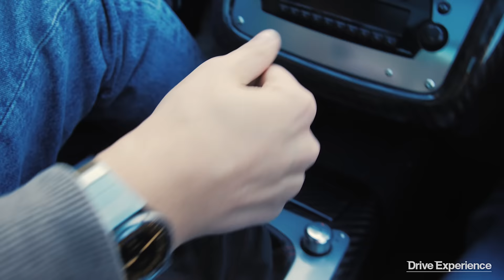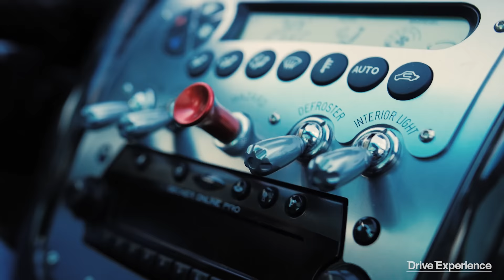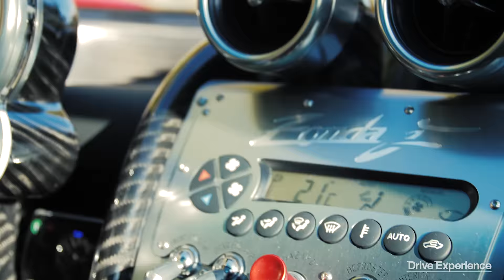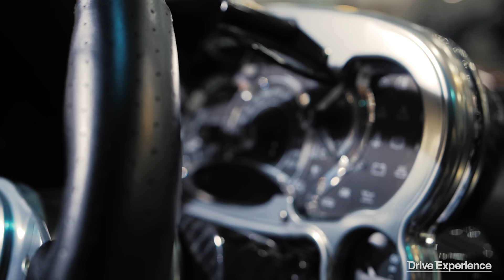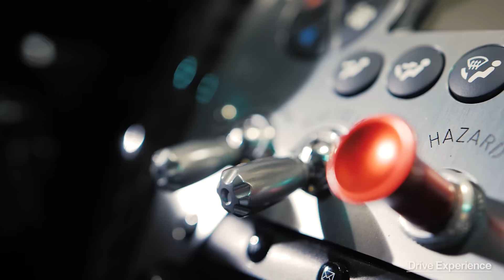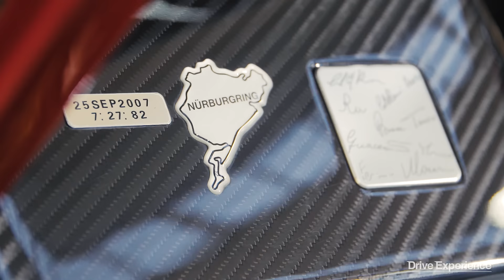Pagani Zonda F (ClubSport 650 cv): la migliore della stirpe? - Davide Cironi Drive Experience (SUBS)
Tutti gli appassionati di motori conoscono la Zonda. Tutti sanno che è una vettura unica e irripetibile, molti conoscono la sua storia e il suo aspetto. Pochi conoscono la sua vera indole ed io non ero uno di questi fino ad oggi. Da questo giorno in avanti guarderò la Zonda con altri occhi, ve lo assicuro.